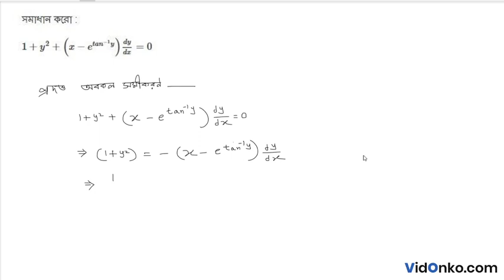WB Board 12th Class HS Maths Book Solution in Bengali - S N Dey Exercise Question: 19.2.31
Get free Maths book video and PDF solutions in Bengali for S N Dey. Free answer and explanation through video for question 19.2.31, of Chapter Linear Differential Equation from S N Dey followed for Class 12, West Bengal Council of Higher Secondary Education (WBCHSE).